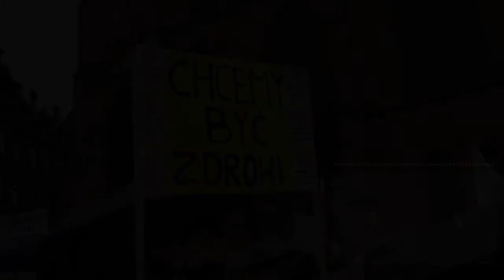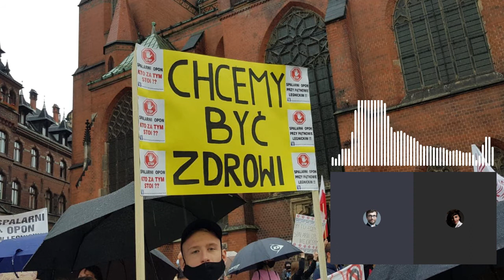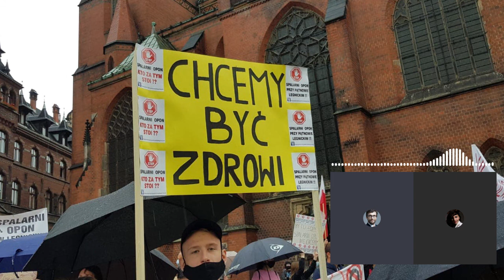Czy masz świadomość? (Nr 30) – Jak zablokować spalarnię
Z Katarzyną Nazarewicz, liderką inicjatywy STOP spalarni opon przy Pątnowie Legnickim, rozmawia Rafał Górski, redaktor naczelny Tygodnika Spraw Obywatelskich.

Dlaczego inwestor zrezygnował z budowy spalarni przy Pątnowie Legnickim? W jaki sposób mieszkańcy zorganizowali ruch oporu? Co jest najważniejsze w kampanii obywatelskiej przeciwko spalarni?